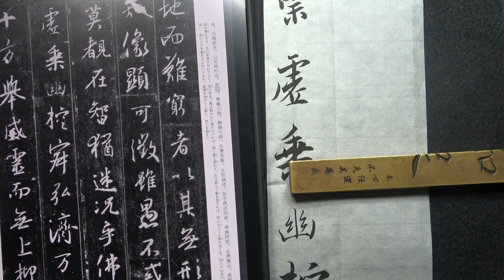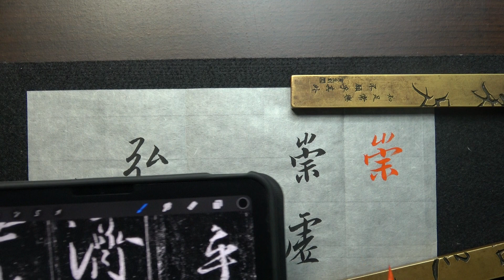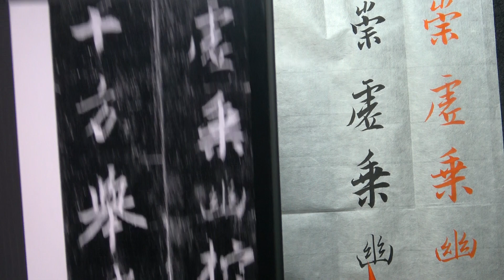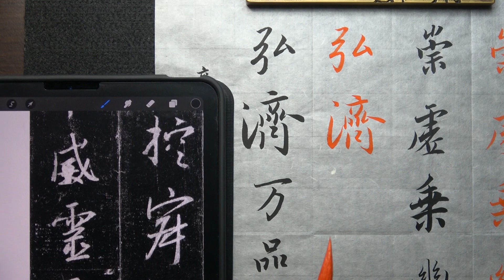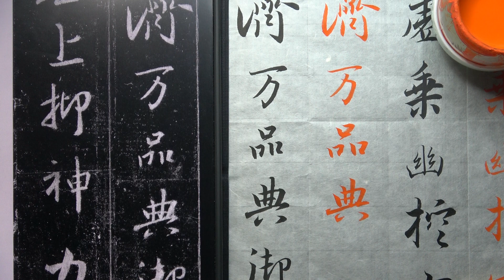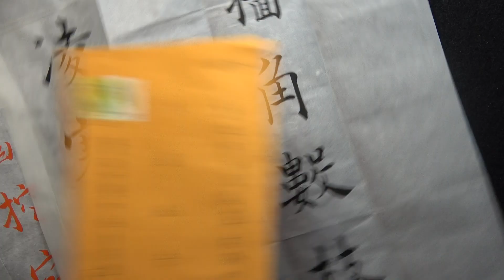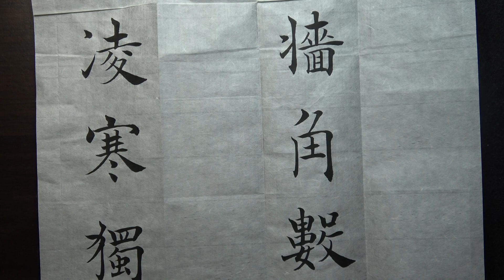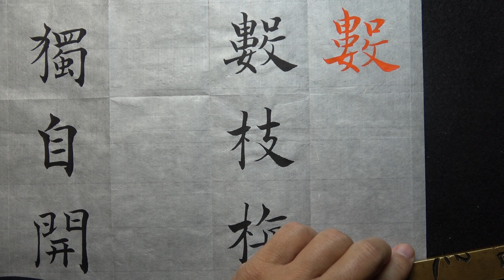林富祥24 15a